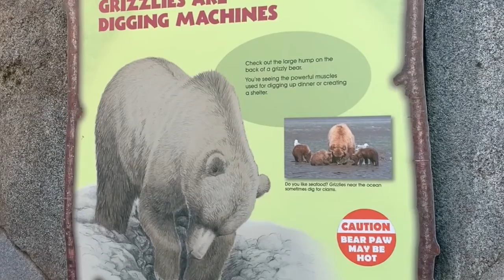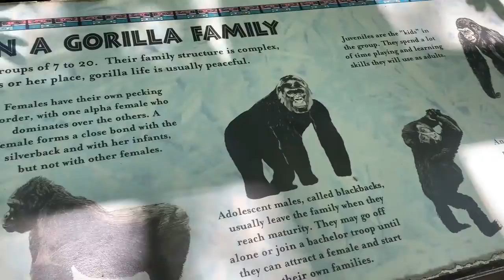Riverbanks Zoo Day! - April 2019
This is my first vlog episode which was filmed April of 2019. We visited Riverbanks Zoo & Garden in Columbia, SC. It had been nine years since my last visit and I was so excited to get to share this special day with my family and friend. I am so amazed by all of the amazing creatures God has created!

**Filmed on my iPhone xr.**